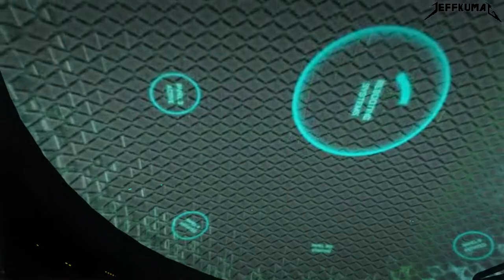Call of Duty Advanced Warfare Walkthrough Gameplay Part 1 - Induction - Campaign Mission 1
MAXED SETTINGS. Call of Duty Advanced Warfare  walkthrough with GTX 1050 (4GB) i7-7700hq at 1080p 60fps Full HD.

"Induction" is the first campaign level in Call of Duty: Advanced Warfare. Jack Mitchell, their leading sergeant Cormack, Will Irons and fellow marine Jackson are in a drop pod observing a battlefield in Seoul, South Korea during Operation Hammer Strike. The pod is hit with weapons fire, and Jackson nearly falls out of the pod before Mitchell closes the blast shield and saves him. The pod then crash lands on a rooftop, and the Marines exit. They jump off of the building and use their exo boosters to land safely on the ground.

Call of Duty: Advanced Warfare is a 2014 first-person shooter video game published by Activision. The eleventh major installment in the Call of Duty series, the game was developed by Sledgehammer Games for Microsoft Windows, PlayStation 4 and Xbox One, while High Moon Studios developed the versions released on PlayStation 3 and Xbox 360, and Raven Software developed the game's multiplayer and the Exo-Zombies mode.

Advanced Warfare was the first Call of Duty title to be developed primarily by Sledgehammer, following the supporting work the studio did on Call of Duty: Modern Warfare 3 alongside Infinity Ward in 2011. Though the game was released on November 4, 2014, a special edition entitled the Day Zero Edition, which came with bonus in-game content, was released on November 3 for people who pre-ordered the game.

Before the development of Advanced Warfare, Sledgehammer were originally working on a game set during the events of the Vietnam War. Development for Advanced Warfare began in late 2011, shortly before the release of Modern Warfare 3. The game became the first entry in the Call of Duty series since Call of Duty 2 to feature a game engine that has had its majority re-written and built from scratch. For the game's single-player campaign mode, Sledgehammer employed veteran actors Troy Baker and Kevin Spacey in lead roles. The game's story features a futuristic setting, set between 2054 and 2061, and follows Jack Mitchell of the United States Marine Corps and his involvement with Atlas, a private military corporation that sells its services to the highest bidder.

Call of Duty: Advanced Warfare was released to a positive critical reception and was declared an improvement over its predecessor, Call of Duty: Ghosts. Many critics praised the visuals, voice acting, single-player campaign, the fast, dynamic, and exciting gameplay, and content-rich multiplayer, but some criticized the predictable plot in the single player campaign. The game won several awards and was considered a commercial success.

Device used: Lenovo Legion Y520 gold edition

Specs:
●CPU : Intel Сore i7-7700hq @  2.8GHz
●GPU : Nvidia Geforce GTX 1050 (4GB)
●RAM :16GB DDR4 SODIMM 2400 MHz
●HDD : 1 TB 5400 rpm
●SSD  : Samsung 970 Evo Plus 500Gb

Benchmark: MSI afterburner

Recorder: NVIDIA shadow play